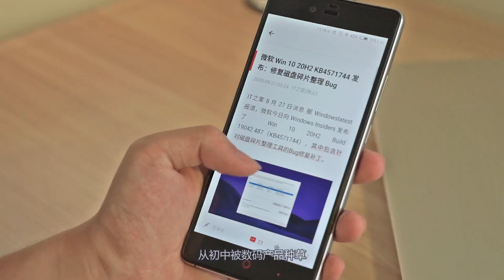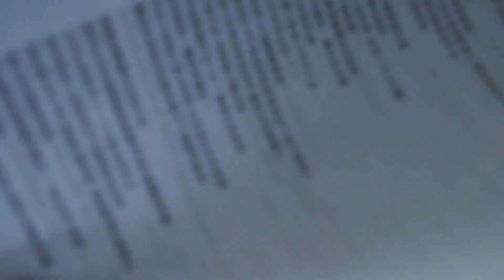與聯想小新Pro13的日常：做Up主每天都很爽？Lenovo